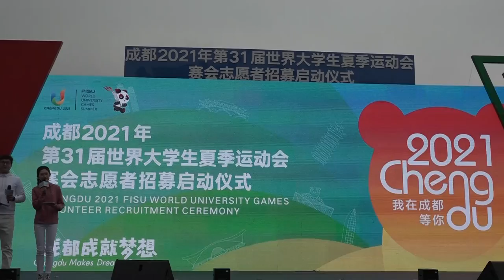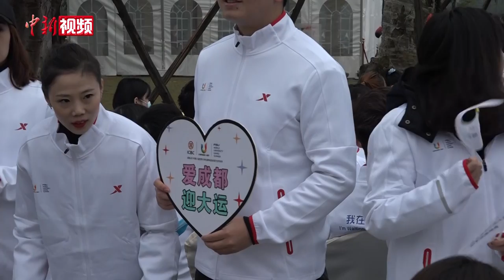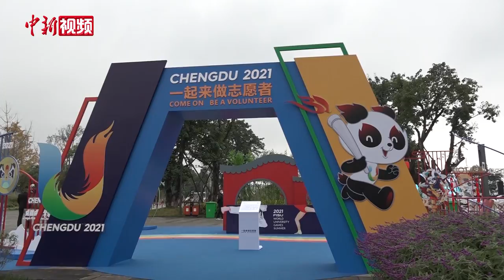成都大运会赛会志愿者招募启动 预计招募2.5万人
12月5日，成都2021年第31届世界大学生夏季运动会（简称“成都大运会”）赛会志愿者招募在成都正式启动。成都大运会执委会计划招募2.5万名赛会志愿者参与筹备和各项服务保障，赛会志愿者招募采取网络报名方式，将持续至2021年1月31日。

启动仪式上，奥运冠军邓亚萍、中国当代青年钢琴家李云迪、央视《新闻联播》主持人潘涛、川航英雄机组乘务长毕楠、“雨衣妹妹”刘仙、外国留学生志愿者代表马妮微、北京奥运会团体奖牌获得者代表蒋文文、蒋婷婷等作为成都大运会志愿者宣传大使获颁聘书。宣传大使作为各行各业优秀青年代表，他们将发挥各自特长，积极参与成都大运会赛会志愿者的宣传推广。

据悉，自成都大运会筹备工作启动以来，城市志愿者注册人数已经达到63万，这其中还包括5000名骨干志愿者。未来，大运会执委会志愿者部将把工作重点放在赛会志愿者招募中。成都大运会还将不断健全培训机制，全面强化实战演练，以实际行动践行“奉献、友爱、互助、进步”的志愿服务精神，让大运会志愿者成为成都2021最亮丽的风景线。（何浠）